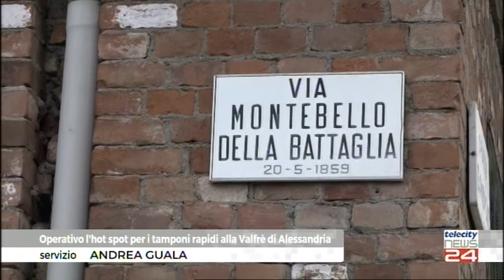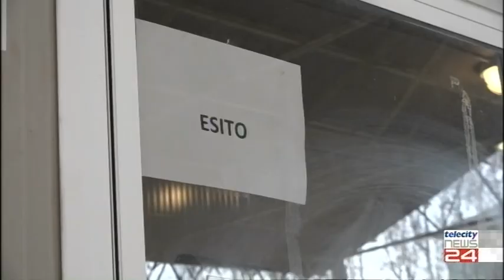12/01/2021 - Operativo l'hot spot per i tamponi rapidi alla Valfrè di Alessandria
12/01/2021 - Operativo l'hot spot per i tamponi rapidi alla Valfrè di Alessandria